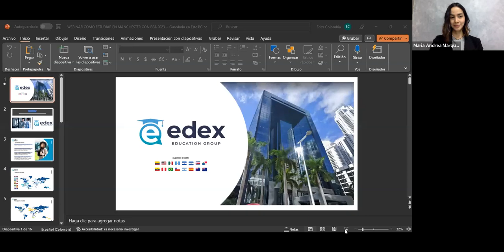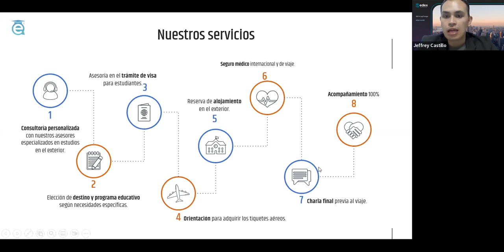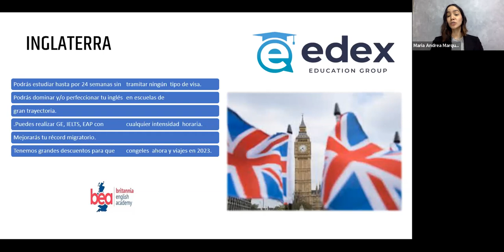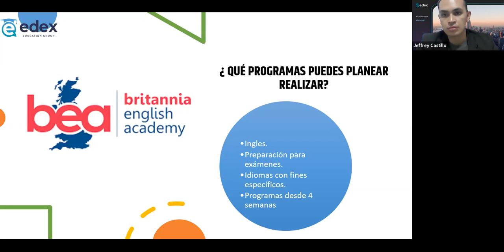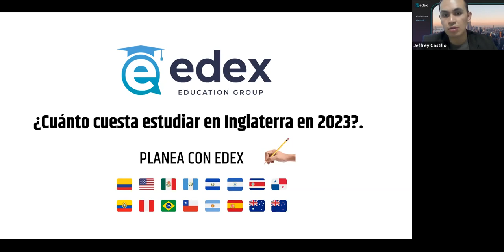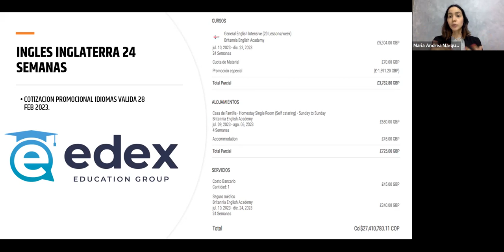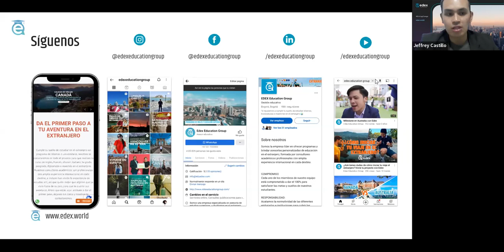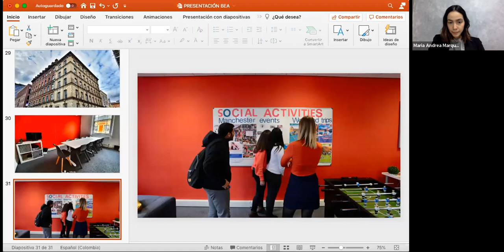Estudia en verano en Inglaterra. Estudia ingles en Manchester SIN NECESIDAD DE VISA.